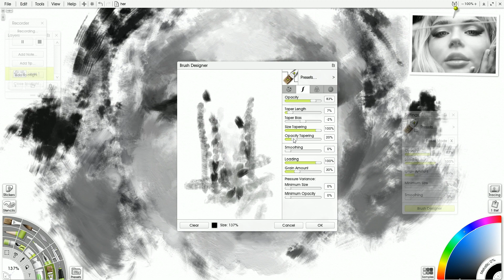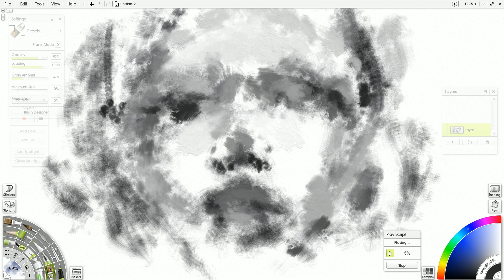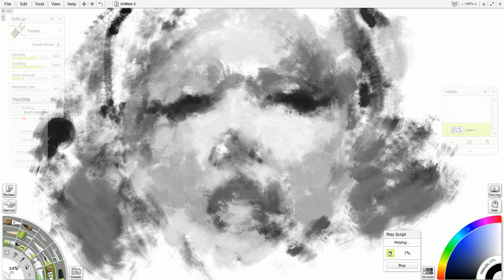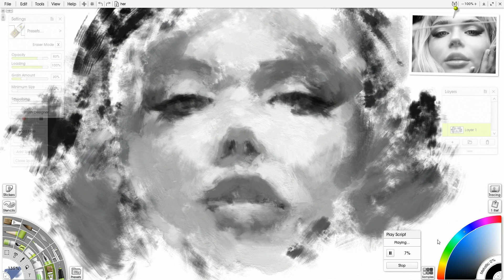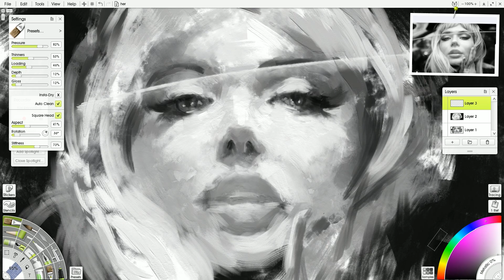Artrage 6 First Painting with the new Custom Brush Designer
Hello all! I am happy to participate in the Launch of Artrage 6!
(or get the demo!) This long beloved software has a new update and I am exploring the software painting by painting! This quick painting was done with all custom made brushes - and I love how it works, how it looks, and how it feels! (this painting was done with the Artrage 6 beta which was provided by the developers of Artrage).

Reference Photo Credit to: Shannon Beaclair  (IG @shanny_beau)
Model Credit to: Liliya Barko (IG @Liliya325)